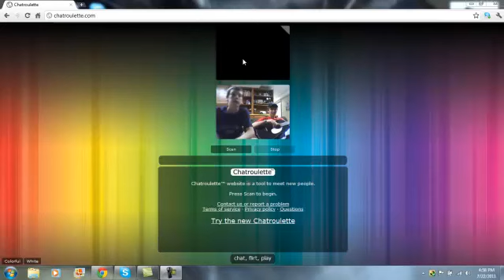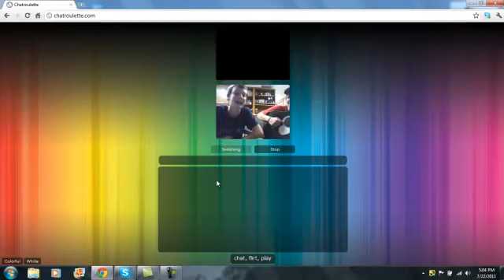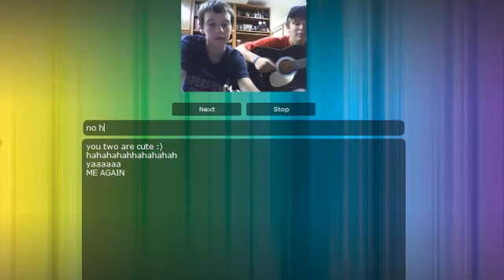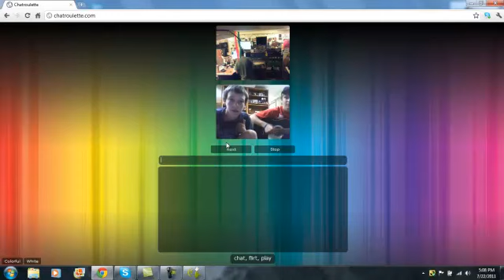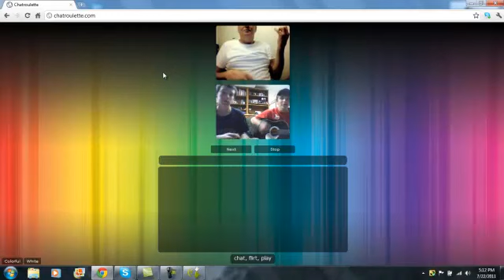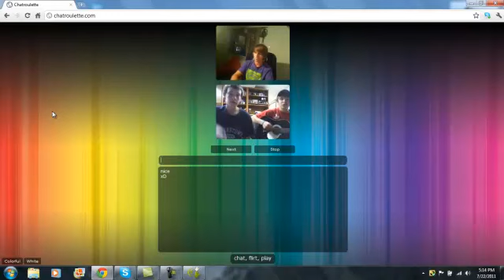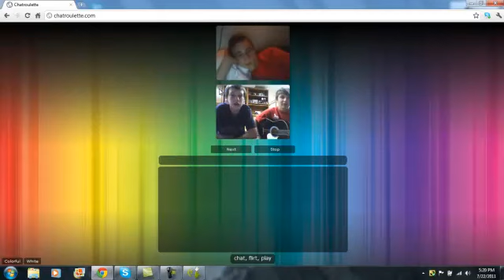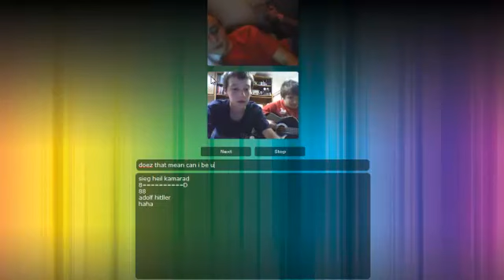Chat Roulette Fun - Part 1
messin with people on chat roulette